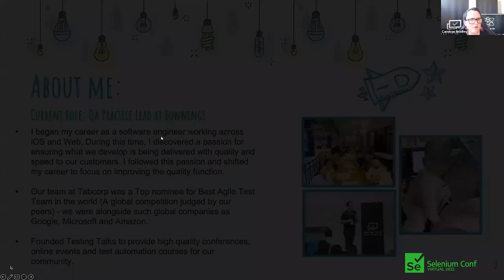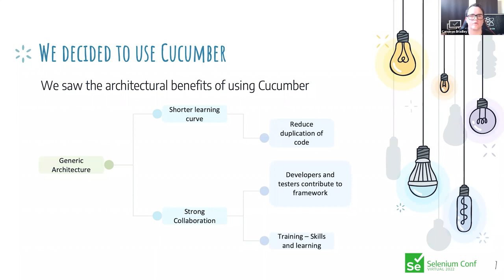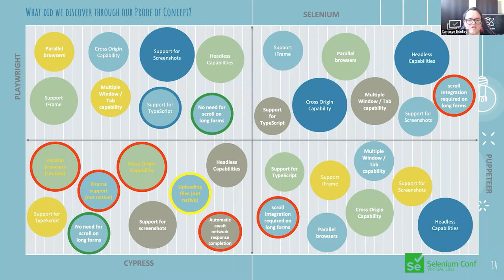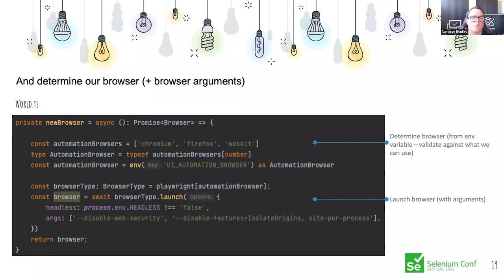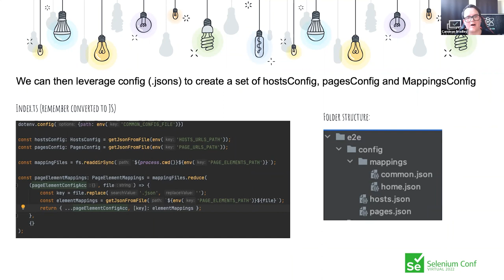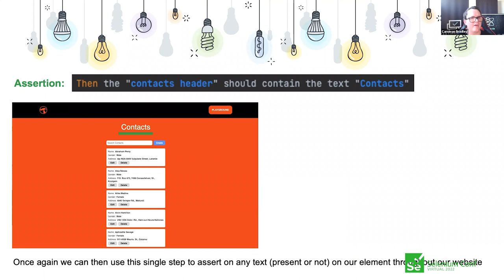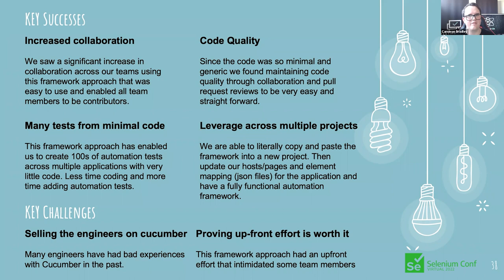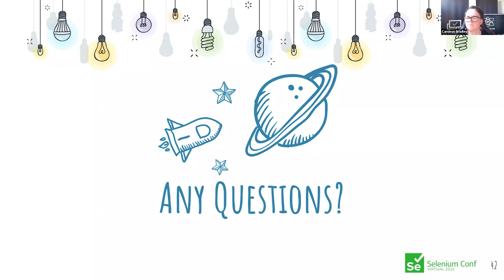Why does building a robust automation framework matter? by Cameron Bradley SeConf 2022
This talk will dive into the importance of building a robust automation framework architecture that leverages Object Orientated Design Principles.

Why does automation architecture matter? Clean code, Flexible, Easy to read, interpret, maintain and build upon.

Come and see how this automation framework approach has enabled multiple companies, projects and team members (across a variety of skill levels) to become truly efficient automation engineers.